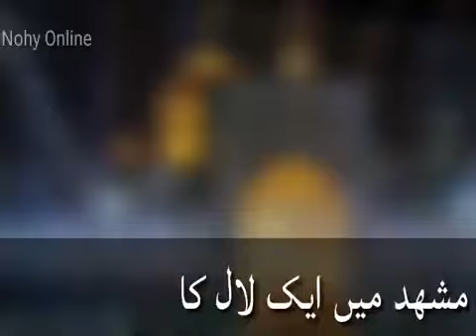Wiladat imam Ali Raza(A.S)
Jashn e wiladat Imam Ali Raza tmam momineen ko bht mbarik